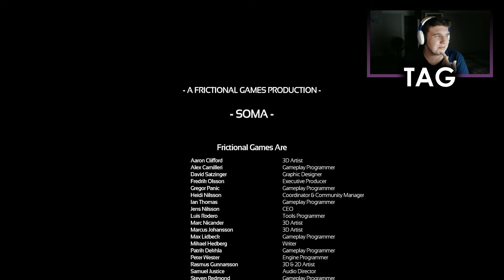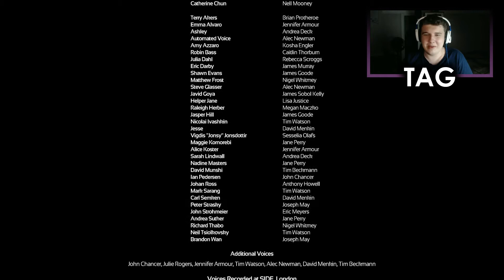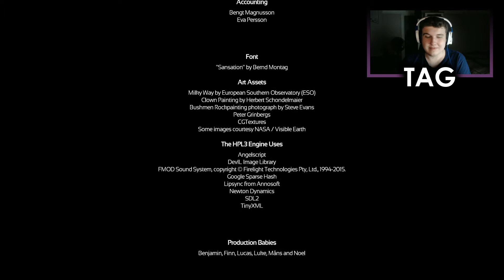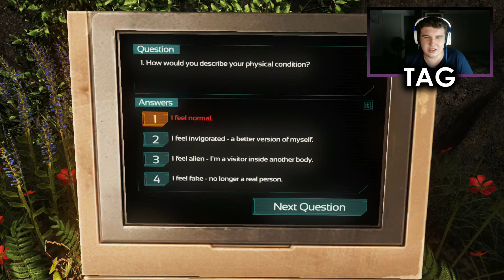THE FUTURE... IN SPACE! | SOMA [Ep. 14] (FINALE)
In this episode we launch the ARK into space, giving humanity another chance at life...

PSN - BritishGamerX98
Steam - michael.hillyard98